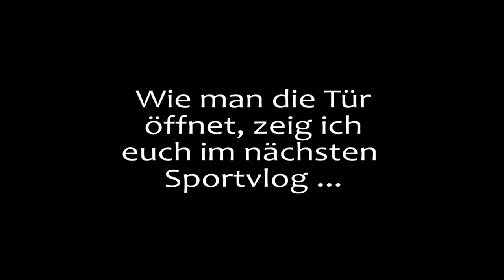In den Weinbergen in Frankreich | Sportvlog#65 | Fitness Jogging Sport Training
Heute aus Frankreich im Elsass. In Barr wird durch die Weinberge gejoggt … gar nicht so einfach!